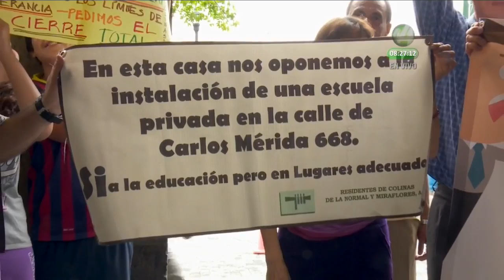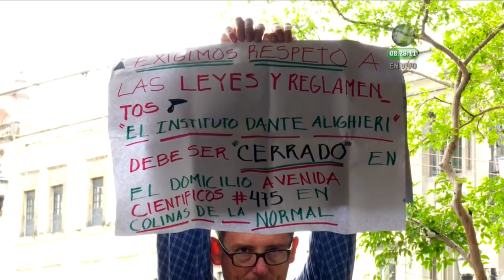Insisten vecinos de La Normal que se impida la apertura de secundarias particulares